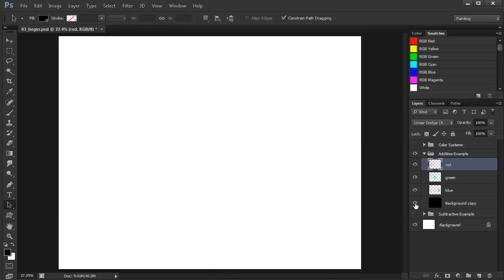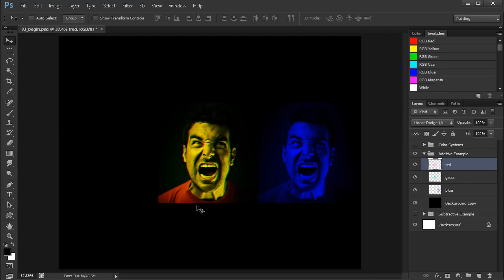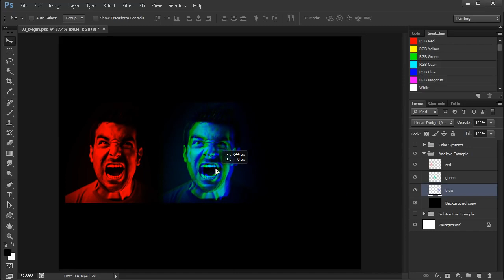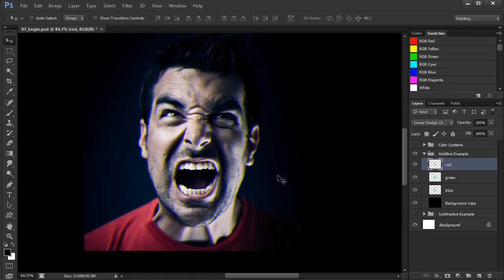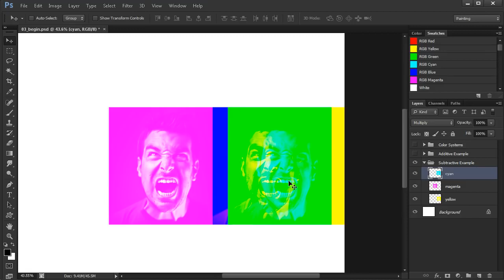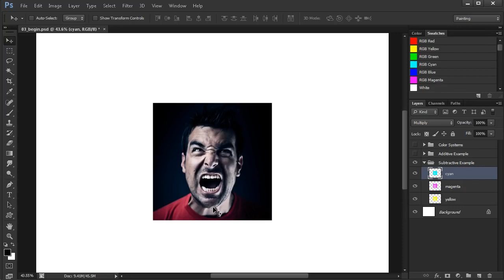Understanding additive and subtractive color in Photoshop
Understanding additive and attractive color